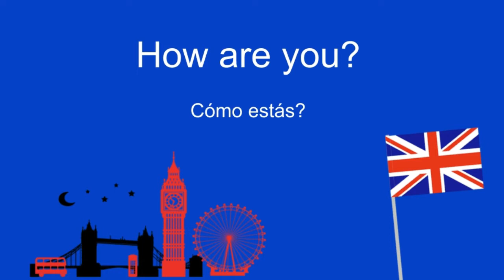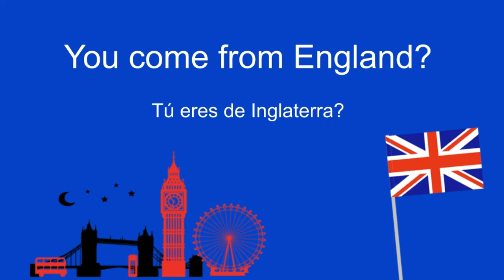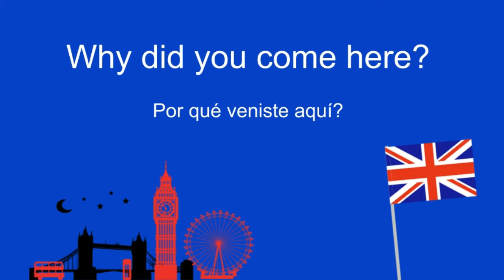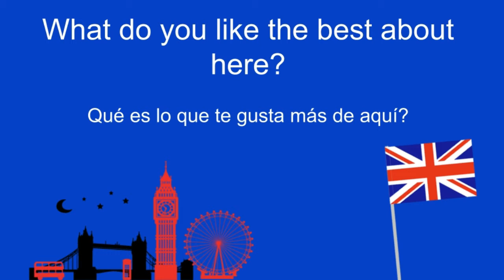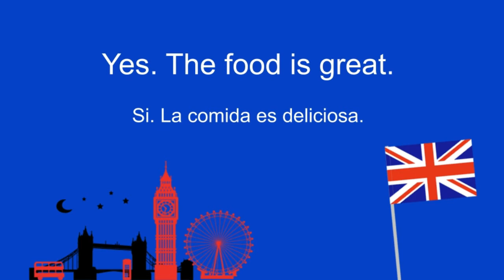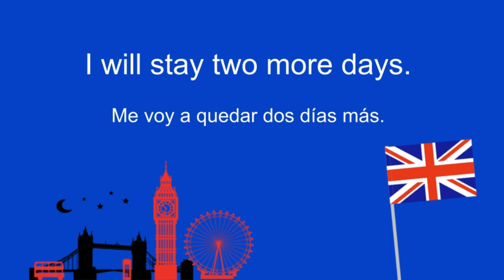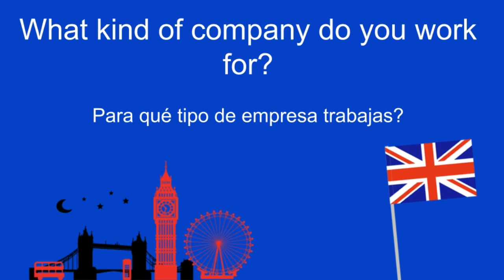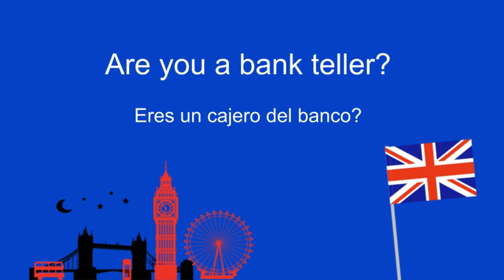Conversación en inglés: 01 Conversación en Inglés Para Principiantes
Este video trata sobre los conceptos básicos de la conversación en inglés. Con suerte, podrás aprender los conceptos básicos del inglés después de este video.
Discute temas:
1. Conceptos básicos de inglés para conversar
2. Conceptos básicos de la conversación en inglés
DE DÓNDE ERES? / WHERE DO YOU COME FROM?

CÓMO FUERON TUS VACACIONES? / HOW WAS YOUR VACATION?

Vas a escuchar una frase en inglés con subtítulos en español dos veces en un ritmo natural, después en un ritmo lento y finalmente una vez en un ritmo natural nuevamente, para que tu cerebro se acostumbre a entender el significado, el sonido de las frases y entender cada sílaba que componen las frases.

El video está pensado para que las frases tengan un nexo entre sí y de esta forma tu cerebro puede entender contextos y conversaciones en Inglés. Esta es la forma más efectiva de aprender otros idiomas, donde no necesites estar traduciendo del idioma inglés al español, si no que puedas entender de forma general de que se trata la situación.

En este video poderás aprender palabras, frases con preguntas y respuestas en inglés para entender y expresarte de dónde eres.

Deja tus comentarios y si aún no eres INSCRITO en el canal APRENDER IDIOMAS, aprovecha para inscribirte y recibir avisos de nuevos videos cuando estén disponibles con un contenido gratis y de excelente calidad.

Sabemos que cada vez es más importante hablar Inglés y eso te abre las puertas en la vida académica, profesional y personal. Por eso, la misión de este canal es ayudar a la mayor cantidad de gente a conquistar su objetivo de aprender Inglés y otros idiomas.

Si te gustó el contenido y te sientes agradecido por estas clases, lo que puedes hacer para retribuir es compartiendo y recomendándolo con tus redes sociales como FACEBOOK, LINKEDIN, INSTAGRAM, etc. MUCHAS GRACIAS!

Método LINGUAE - Escucha y Habla IDIOMAS

El objetivo de este canal es ayudar a la mayor cantidad de gente posible, ya que hoy en día hay mucha movilidad de personas en el mundo por motivos políticos, guerra, pobreza, relaciones entre personas, trabajo, etc.

Este canal surgió para poder ayudar a la gente de Venezuela que tuvo que huir de su país hacia Brasil por motivos políticos y de miseria en busca de mejores condiciones para poder sobrevivir. Entre enero de 2017 y agosto de 2020, Brasil recibió 609,049 venezolanos y fueron creados videos en portugués con traducción en español para poder ayudarlos a ellos y la metodología de estos videos tuvo un excelente resultado en los alumnos.

Ayúdame a multiplicar esta buena acción y compártelo con amigos que les pueda interesar. Esta es la forma en la que yo puedo contribuir para el mundo, con una mejor comunicación e integración entre las personas de diversas culturas.

Ahora tú también puedes usar esta metodología para practicar y dominar idiomas con este método fácil y dinámico. Escuchas estas lecciones cortas de idiomas de uso frecuente y las repites.

Muchas personas que han visto los videos completos me han dicho que aprendieron mucho más que tomando clases en una escuela de idiomas convencional. ¡Pruébalo tú también!

El método LINGUAE consiste en:

1 - Conocer palabras nuevas.
2 - Saber cómo se pronuncian las palabras rápida y lentamente para comprender el sonido de cada sílaba.
3 - Conocer el significado en su lengua materna.
4 - Tener la oportunidad de escuchar más de una vez para estar seguro de cómo debe sonar.
5 - Tener la oportunidad de que usted hable.
6 - Utilizar las frases dentro de un contexto.

¡Muchas gracias por ser parte de esta gran comunidad! Inscríbete ahora!